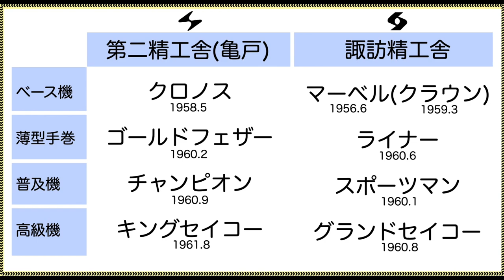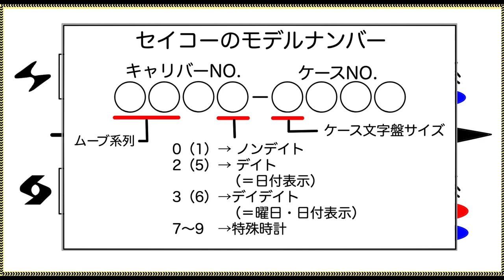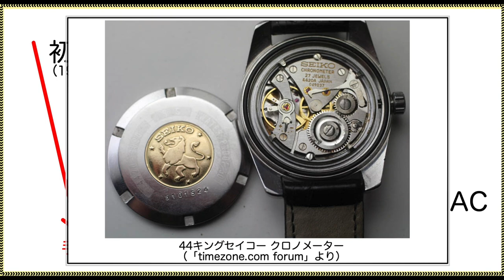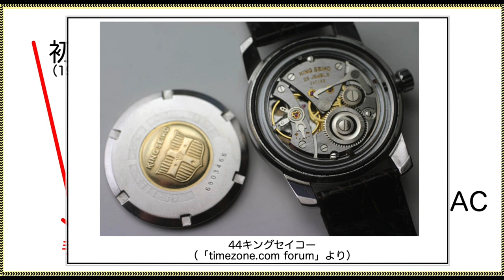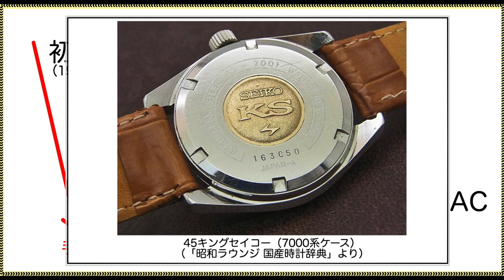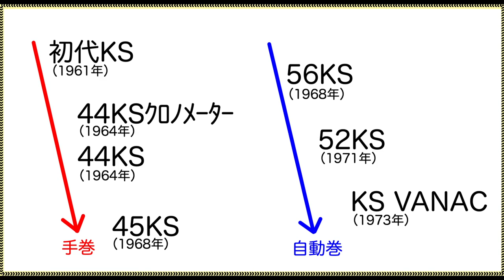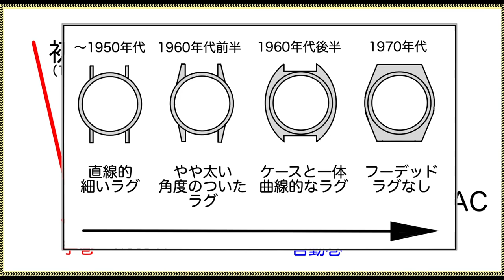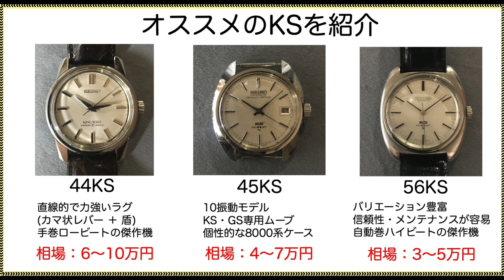キングセイコーの歴史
‹追記›
・This video has edited Japanese subtitles. For people which do not speak Japanese, Please try to use automatic translation with the Japanese subtitles.
・日本語字幕を追加しました。言い間違いや趣旨の伝わりづらかった部分を修正しています。
・44KSクロノメーターの紹介部分で「セイコーで初めて秒針規制装置がついた」と話していますが、これは誤りです。正しくは初代GS(1960〜)、もしくは国鉄クラウン(1959〜)です。

‹Japanese terms memo›
セイコー: SEIKO
キングセイコー: KING SEIKO
第二精工舎: DAINI SEIKOSHA (today, Seiko Instruments Inc.) *DAINI mean "the second" in Japanese
亀戸: KAMEIDO (a region in Japan, where there used to be DAINI SEIKOSHA)
諏訪精工舎: SUWA SEIKOSHA (today, Seiko Epson Corporation)
振動数: Frequency (bps)
手巻き: manual (movement)
自動巻き: automatic (movement)

・「キングセイコーとグランドセイコーのページ」（

‹参考文献・動画›
・長尾善夫・木村好孝，『戦後の国産腕時計 セイコー／タカノ』，1994，トンボ出版．
・森年樹，『国産腕時計　セイコー自動巻　増補版』，2012，トンボ出版．
・長尾善夫，『国産腕時計　セイコークラウン・クロノス・マーベル　増補版』，2014，トンボ出版．